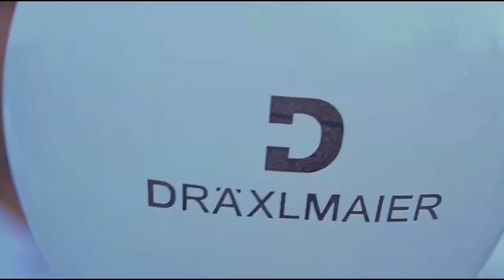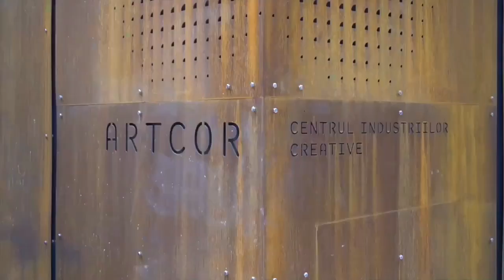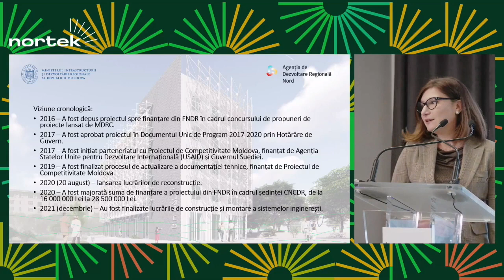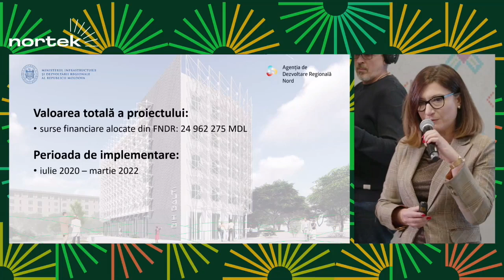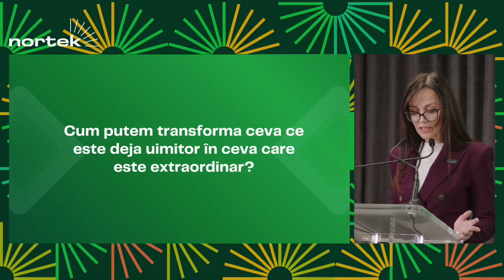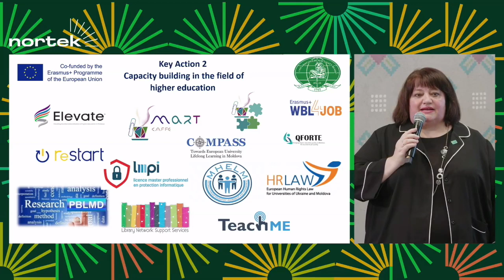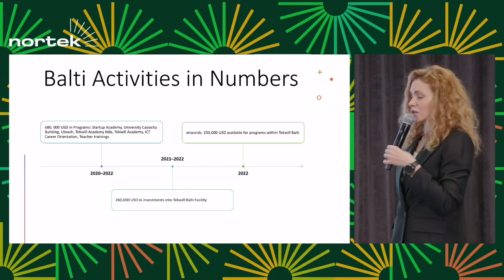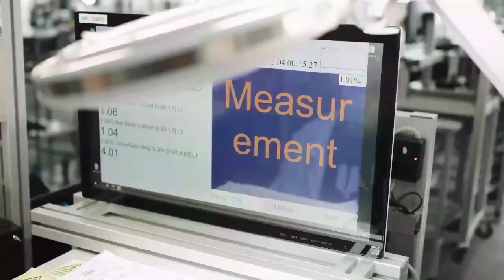Evenimentul de lansare a Centrului de Inovare și Transfer Tehnologic NORTEK